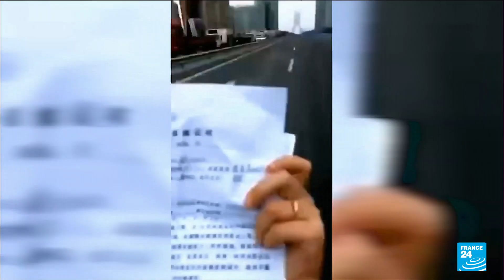Shanghai reaffirms controversial 'zero-Covid' policy, WHO says not sustainable • FRANCE 24 English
Shanghai reaffirmed China’s strict “zero-Covid” approach to pandemic control Wednesday, a day after the head of the World Health Organization said that was not sustainable and urged China to change strategies.